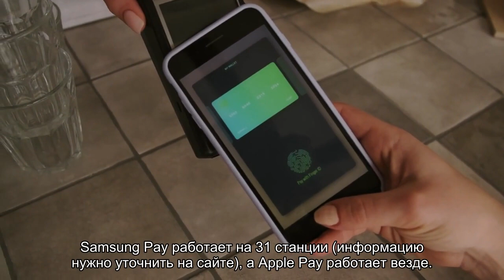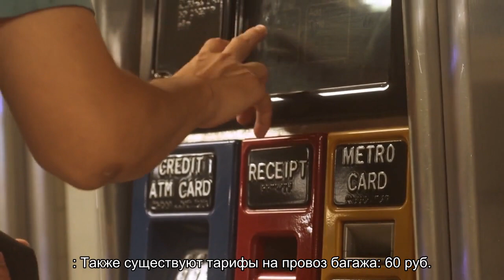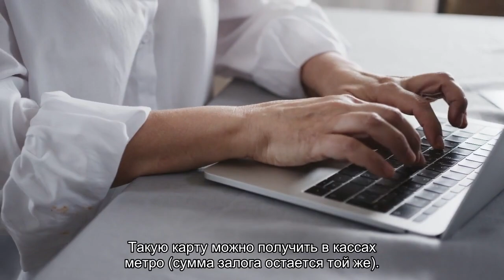Тарифы и цены на проезд в московском метрополитене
Тарифы на проезд на метро в Москве: актуальные цены, информация о едином проездном, срок действия билетов. Подробная информация о многоцелевом билете Тройка. Способы оплаты билетов московского метрополитена через терминалы. Тарифы и цены на проезд в московском метрополитене Тарифы и цены на проезд в московском метрополитене Тарифы и цены на проезд в московском метрополитене